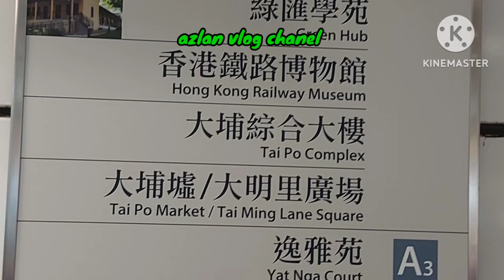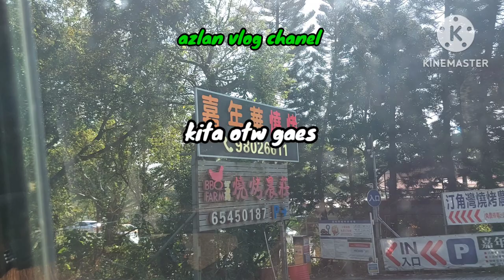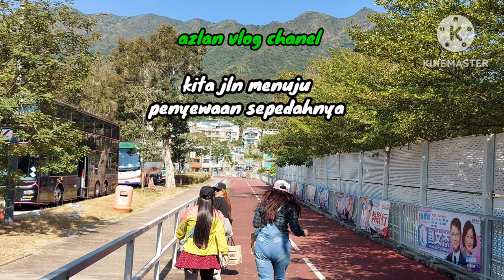AREA BBQ & BICYCLE TAIMETUK TAIPO HONGKONG